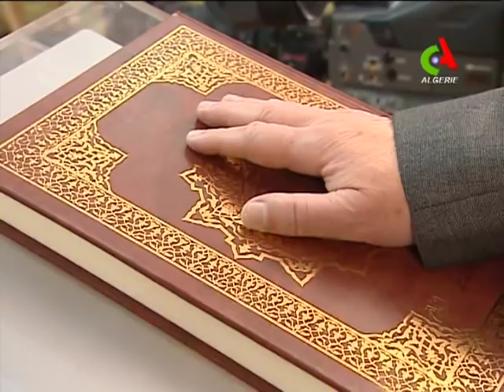🔴Présidence:Tayeb Belaiz prête serment devant le Président Abdelaziz Bouteflika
Le président du Conseil constitutionnel Tayeb Belaiz prête serment devant le président Abdelaziz Bouteflika à Alger  ce jeudi 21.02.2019🇩🇿

➡Fréquences de Canal Algérie :
            S/P 23704
▪NilSAT: 7,3°Ouest   11680 Horizontal
              S/P  2750
▪ASTRA: 19,2° Est       11597 Vertical
              S/P 2200
▪HOTBIRD: 13° Est    11240 Vertical
             S/P 27500
▪Galaxi 19 Amérique: 97° ouest 11789 vertical
                                       S/P 28125